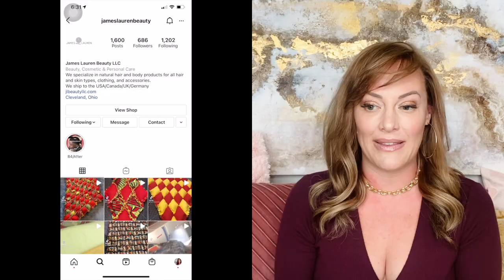THE ELLEN SHOW CANCELLED: How To Deal With A Toxic Boss & Workplace | Shallon Lester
🧶GET MY CUSTOM QUILT🧶

June 11 - June 17
June 27 - July 2 (SOLD OUT)

⭐GOT A QUESTION? SUBMIT HERE⭐

GLOW UP: How To Keep New Year's Resolutions, Create Habits & Manifest ANYTHING! | Shallon Lester